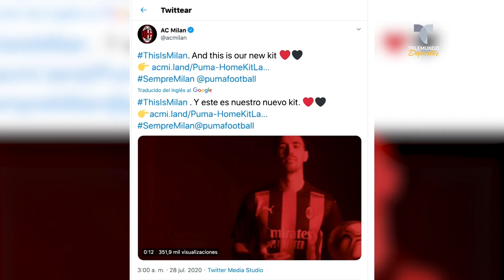De modelo con el Milan, ¿se queda Zlatan Ibrahimović en Italia? | Telemundo Deportes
Video oficial de Telemundo Deportes. El sueco es uno de los protagonistas en la campaña del equipo italiano para promocionar su nueva camiseta. ¿Seguirá en el Milan?